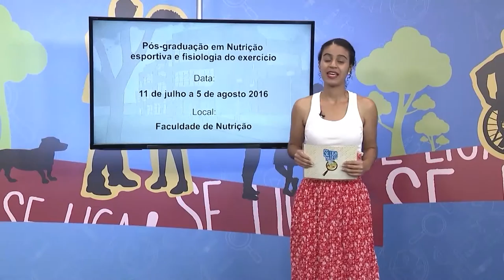Se Liga na UFG! - Virtual (28/07/16)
Se Liga na UFG - 2ª temporada / Data de exibição: 28/07/16 / Episódio 45 /
Confira os principais eventos realizados na UFG.